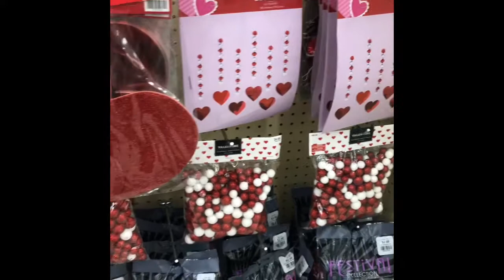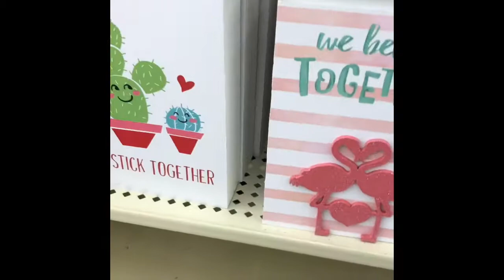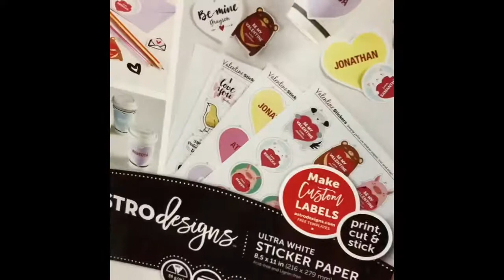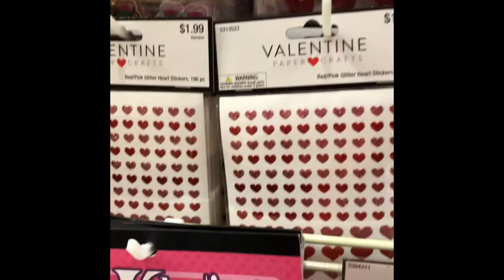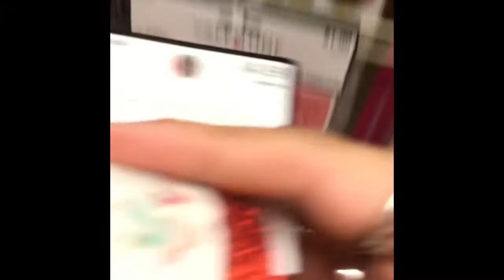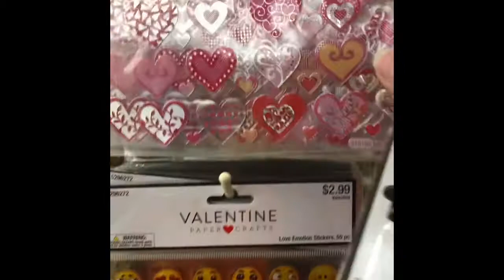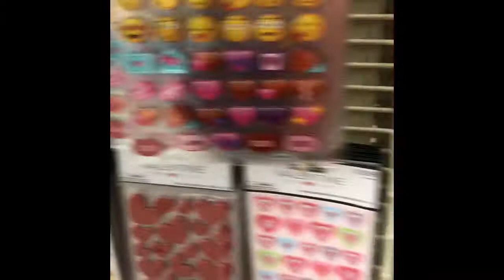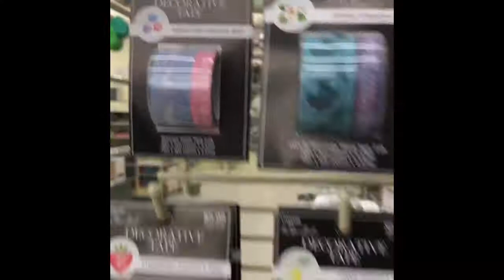Shop w/ Me - Hobby Lobby 1 - Valentine’s Day